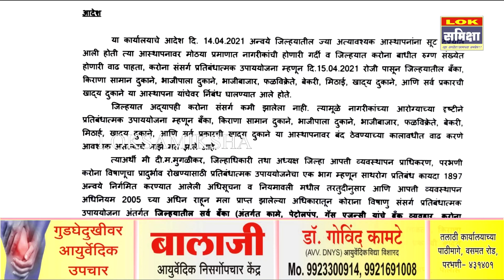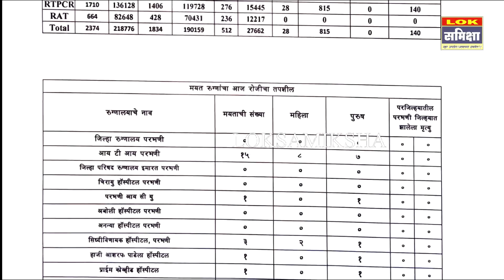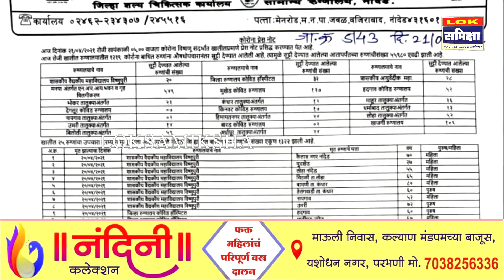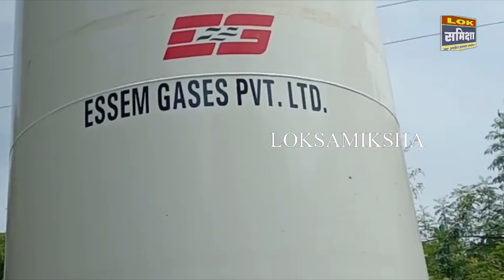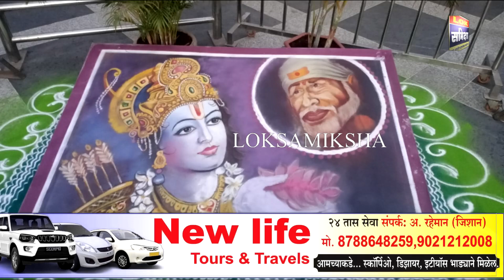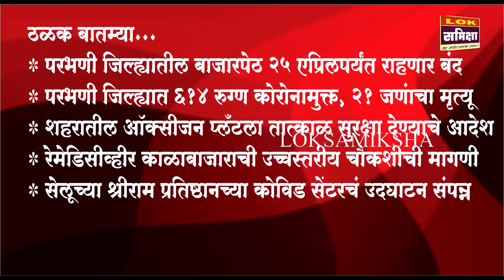Parbhani News: 21 एप्रिल 2021 लोकसमीक्षा सुपरफास्ट बातमीपत्र